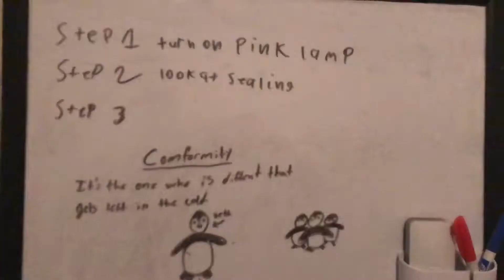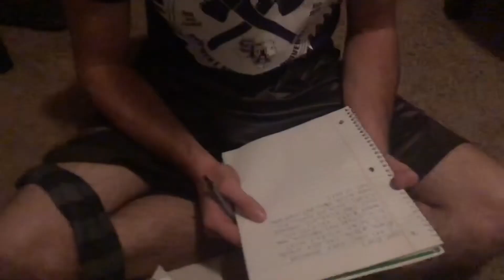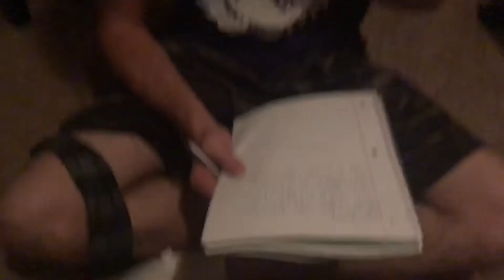Inconvenient Pranks on Seth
We pretty much where jerks  to seth for going to sleep.